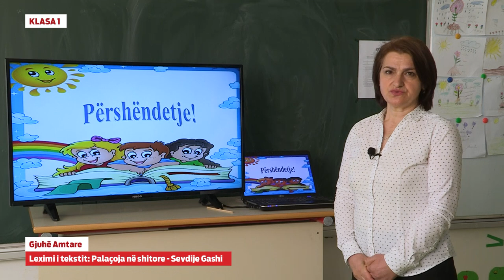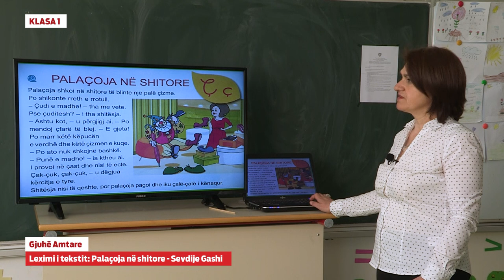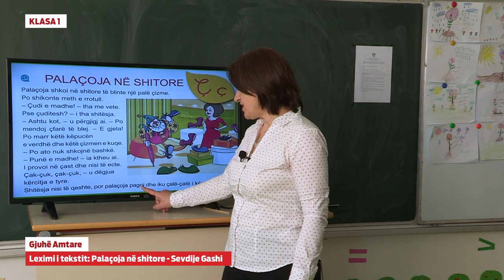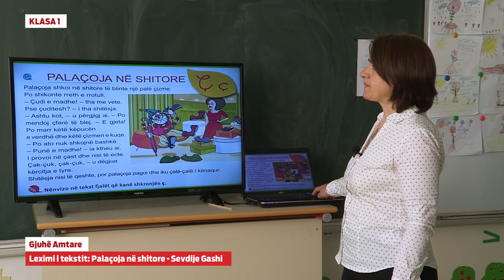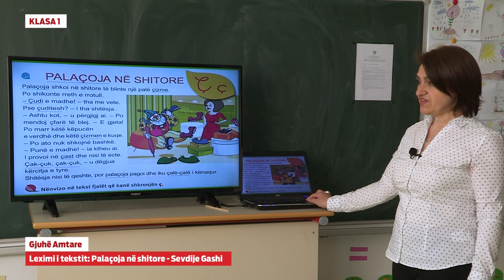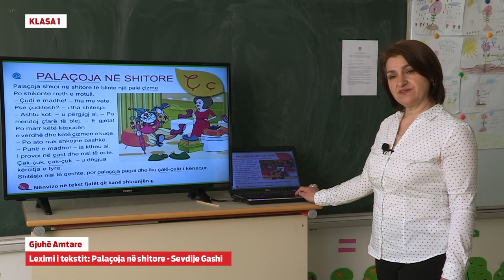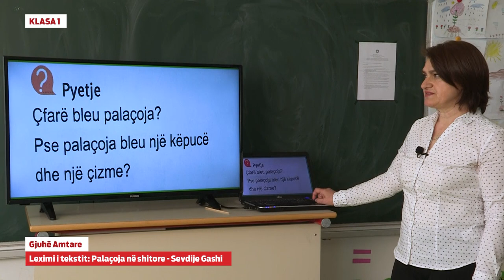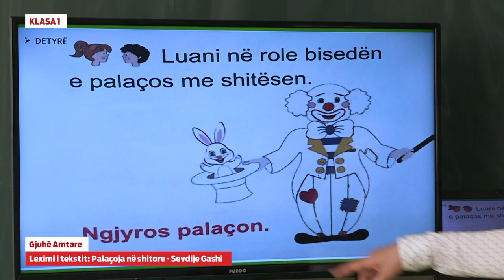1218 - Gjuhë Amtare - Lexim i tesktit: Palaçoja në shitore